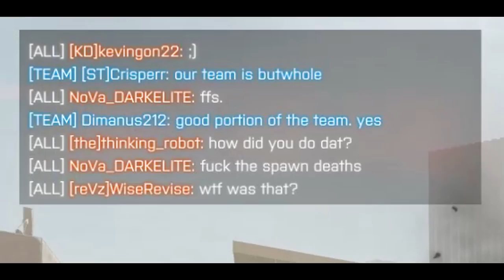BastardField #5 (Jet-A-Ski, UCAV Swarm, Skidloader to Carrier)